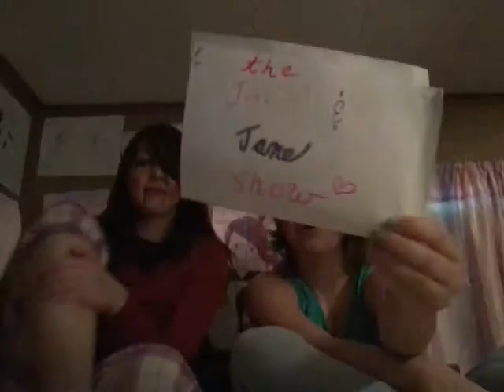Our oc people being stupid 😛